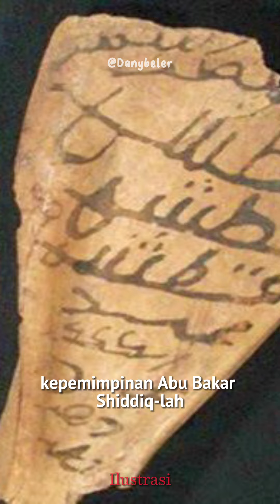Keistimewaan Abu Bakar Ash Shiddiq - Khalifah pertama setelah Rasul wafat